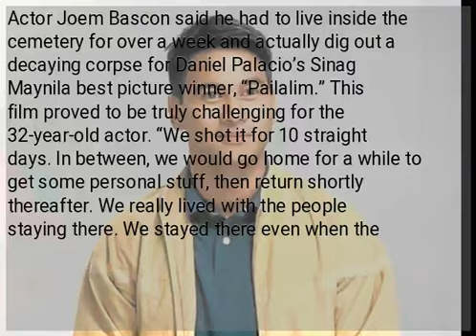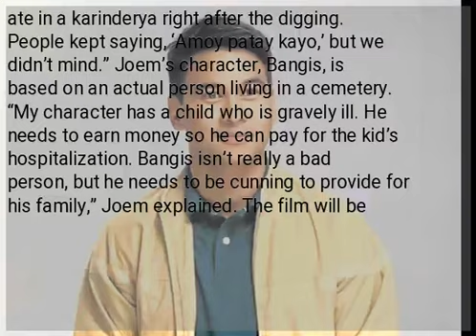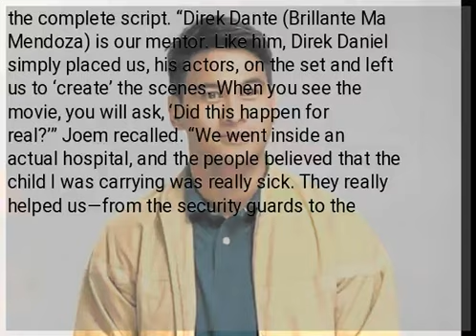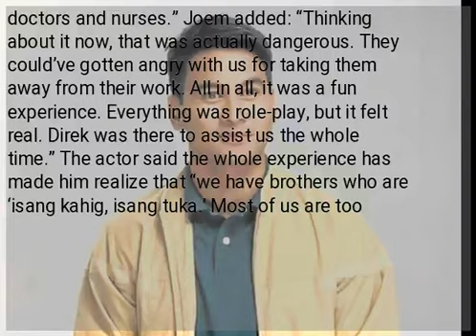What ‘immersive’ role in award-winning cemetery drama taught Joem Bascon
Actor Joem Bascon said he had to live inside the cemetery for over a week and actually dig out a decaying corpse for Daniel Palacio’s Sinag Maynila best picture winner, “Pailalim.” This film proved to be truly challenging for the 32-year-old actor. “We shot it for 10 straight days. In between, we would go home for a while to get some personal stuff, then return shortly thereafter. We really lived with the people staying there. We stayed there even when the cemetery had already closed for the night,” Joem told the Inquirer. Joem said his “immersion” allowed him to “live with them, eat with them, and know how it feels to live without a toilet.” Later in the interview, he revealed that he actually participated in the digging of a decaying corpse. “I learned that the stench is similar to that of a decaying tooth,” he recalled. “To the people living there, it’s just normal. We ate in a karinderya right after the digging. People kept saying, ‘Amoy patay kayo,’ but we didn’t mind.” Joem’s character, Bangis, is based on an actual person living in a cemetery. “My character has a child who is gravely ill. He needs to earn money so he can pay for the kid’s hospitalization. Bangis isn’t really a bad person, but he needs to be cunning to provide for his family,” Joem explained. The film will be screened in selected cinemas in Metro Manila until April 17. “We worked on this film a long time ago, but I can still clearly remember the effect it had on me,” the actor said. “Shortly after shooting, I had to go to a look-test for a new teleserye. I guess it was culture shock that I felt. I was suddenly afraid to be in front of the camera. I didn’t know how to react while facing it. Even though I bathed, I felt as if I was still smelly. The stench got stuck in my mind.” He added: “I also became antisocial. I had wanted to go back to my old life. I got used to people not minding me. I was already comfortable sleeping on top of tombs or using coffins as chairs. I got used to the smell of decaying flesh. I didn’t care about my looks.” What made filming “Pailalim” even more challenging was the fact that its director didn’t provide his actors with the complete script. “Direk Dante (Brillante Ma Mendoza) is our mentor. Like him, Direk Daniel simply placed us, his actors, on the set and left us to ‘create’ the scenes. When you see the movie, you will ask, ‘Did this happen for real?’” Joem recalled. “We went inside an actual hospital, and the people believed that the child I was carrying was really sick. They really helped us—from the security guards to the doctors and nurses.” Joem added: “Thinking about it now, that was actually dangerous. They could’ve gotten angry with us for taking them away from their work. All in all, it was a fun experience. Everything was role-play, but it felt real. Direk was there to assist us the whole time.” The actor said the whole experience has made him realize that “we have brothers who are ‘isang kahig, isang tuka.’ Most of us are too sheltered that we’re unaware that outside our comfort zone exists people in desperate need of help—those who will do anything just to survive. I’m happy that they are given a voice through this movie.”...